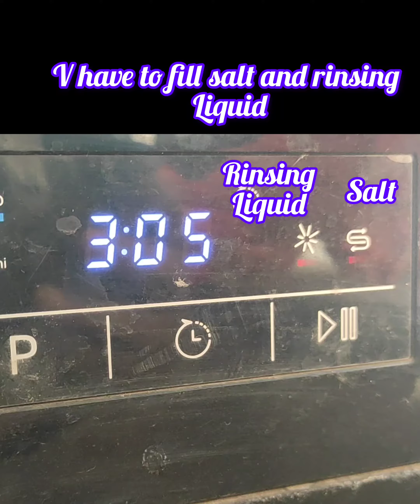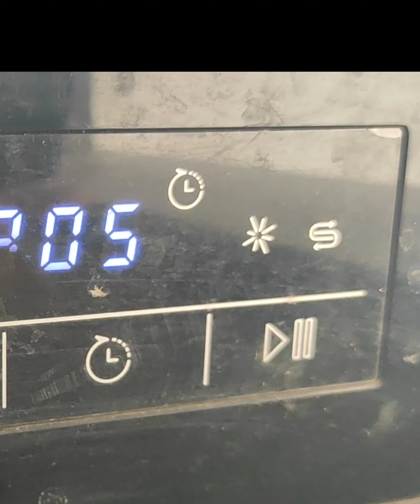Dishwasher safe salt and rinsing liquid filling#krishnaa's kitchen